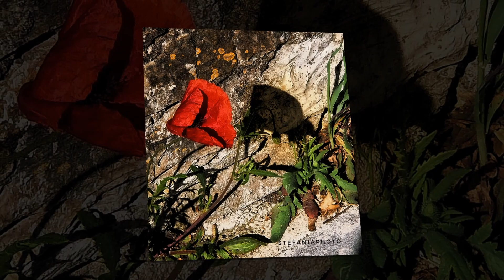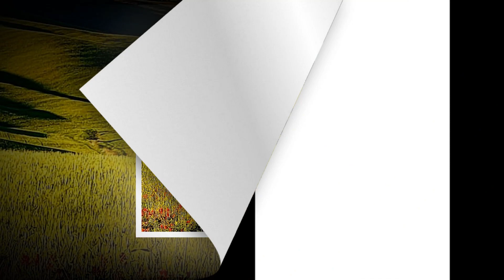Foto del Giorno del 17 aprile 2023 fdg170423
Foto vincitrici del giorno
Buonasera e benvenuti ad un altro episodio di “Foto del Giorno”, il concorso fotografico che appassiona sempre più fotografi e si rinnova continuamente. Come sempre, ogni giorno abbiamo un tema diverso che dà vita al nostro contest fotografico, ispirando i nostri partecipanti a trovare nuovi stimoli e nuove idee.

Oggi è lunedì 17 aprile 2023 e l’hashtag del giorno è fdg170423. Una delle fondatrici della pagina, @stefaniacover, ha scelto come tema della giornata “Ombre” e ha selezionato 3 foto favolose che ora elencheremo.

La prima foto è di @seneseagostino. La luce è stata posizionata in modo preciso per illuminare il muro. L’ombra fissa sul muro è così grande che può spaventare, ma non si sa di chi sia. L’ombra sul muro non è reale finché non la lasci entrare!

La seconda foto è di @skywatcher_63. Il bisogno di illuminare il lato ombra lo cattura in un vortice di luce…

La terza foto è di @antonfort. Ombre e misteri, evocazioni e richiami ad inseguire le suggestioni… una suggestiva foto.

Lascio ad Evelyn, per non dilungarmi troppo, la proclamazione delle special guest. Buona notte a tutti.

PROCLAMAZIONE DATA 17/04/23
TEMA: “OMBRE”
GIUDICE: @STEFANIACOVER
Tutta la varietà, tutta la delizia, tutta la bellezza della vita è composta d’ombra e di luce.Le tue scelte Stefania 👇🏻
👤 1° Scelta @seneseagostino le ombre sul muro a volte vorrebbero staccarsi dal cemento e correre libere sull’erba, anziché stare chiuse in una stanza…Agostino ce ne mostra una che felicemente si destreggia in posizioni simpatiche!!!

👤 2° Scelta @skywatcher_63 L’ombra infatti per esistere ha bisogno della luce, come la tristezza e la felicità, l’odio e l’amore, il dolore e la gioia, è un vortice di emozioni, e Tiziano coglie queste parole ed ha creato lo scatto che le rappresenta!

👤 3° Scelta @antonfort quanto può essere carezzevole la luce, tanto può essere elegante e sofisticata l’ombra, tutto sta come si osserva! Scatto di alta qualità Antonio, complimenti!

LE SPECIAL GUEST👥️ 1° Special scelta da @girovagando_officialpage_hdr
La foto di @braccialiblu se c’è un qualcosa di unico è la famiglia, anche nell’ombra, perché anche nei momenti bui loro ci saranno sempre, brava Silvia, protagonista la tua famiglia in questo tema ha dato quel tocco in più!👥️ 2° Special scelta da @annalisa8290
La foto di @dadda_photo La nostra ombra ci segue sempre, è sempre con noi, e non c’è modo di liberarcene, nemmeno i nostri abiti possono stare senza ombra, foto geniale Esmeralda.

👥️ 3° Special scelta da @mia_mia_5791
La foto di @lonelysoul_ph Nella vita è importante avere un amico che sia, a un tempo, specchio e ombra. Lo specchio non mente e l’ombra non si allontana.

L’ombra…è quell’area scura dove la luce non arriva a causa di qualcosa che ne impedisce il passaggio.
Al di là del fenomeno fisico, quando si parla di ombra si fa riferimento a un qualcosa di oscuro e negativo, contrario alla luce e alla serenità, ma bisogna osservarla con occhi diversi, l’ombra è nostra amica, senza di lei non saremo noi stessi, perché è necessario avere un lato oscuro nella nostra vita per quei momenti che la nostra luce si sta spegnendo, più l’ombra diventa trasparente e più il nostro brillare si affievolisce….tutto ciò per dirvi…Dove c’è molta luce, l’ombra è più scura.
(Johann Wolfgang von Goethe)Grazie a Stefania per le sue bellissime scelte, super anche le scelte di Anna, Annalisa e Davide, complimenti ai vincitori e non, siete stati bravissimi!